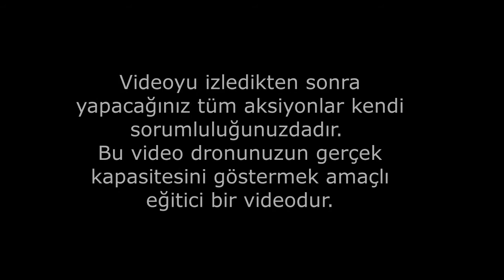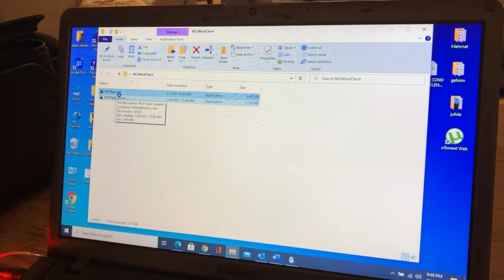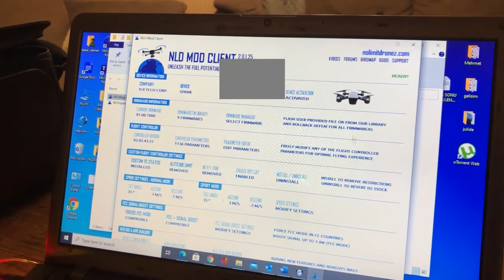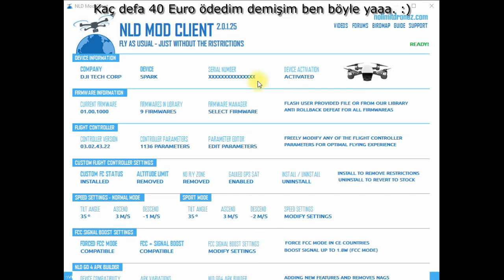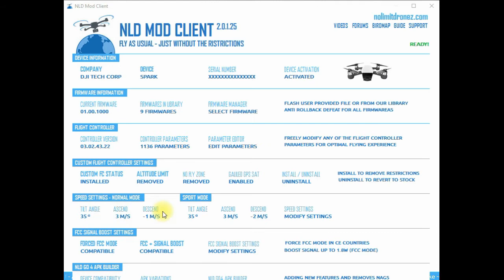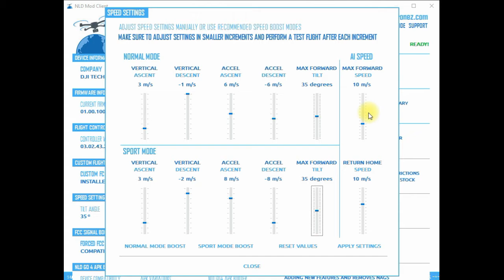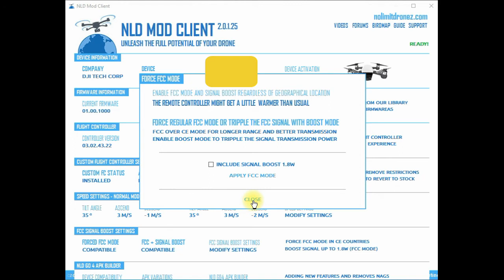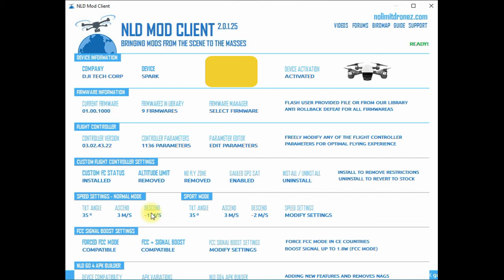Dji Dronelarınızdaki kısıtlamaları NLD Client ile kaldırın.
No Limit Drones ( NLD Client ) ile DJI dronelarınızdaki limitleri kaldırın. Ücretli ( 40 Euro ) bir uygulama olan bu uygulama ile sitelerindeki DJI dronelarındaki kısıtlamaları ve limitleri kaldırın. Kısıtlamaları kaldırdıktan sonra yapacağınız tüm eylemler sizin sorumluluğunuzdadır. Drone'un limitlerini kaldırarak saçma sapan şeyler yaparak insanların hayatlarını tehlikeye atmayınız. Bu uygulamayı kullanmanız droneun garantisinin kalkmasına neden olabilir. Uygulama hatasız çalışmaktadır.
Bu uygulama ile menziliniz ve görüntü telefonunuza aktarılan görüntü kalitesi artar. Android telefonlar için ayrıca DJI GO 4 için yama vardır. Tüm kısıtlamaları bu uygulama ile kaldırabilirsiniz.